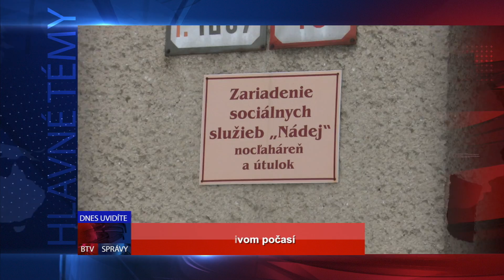upútavka SPRÁVY 10. 1. 2017